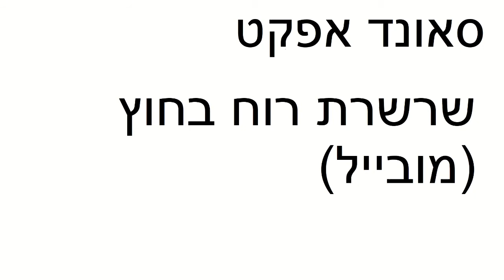שרשרת רוח בחוץ מובייל | סאונד אפקט | לסרטים | FX | moshon studio | אפקטים